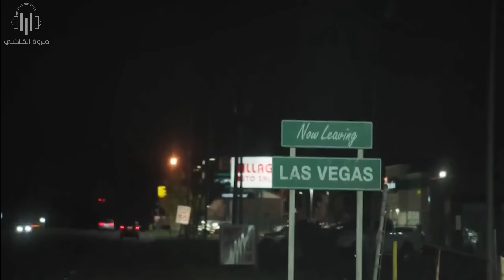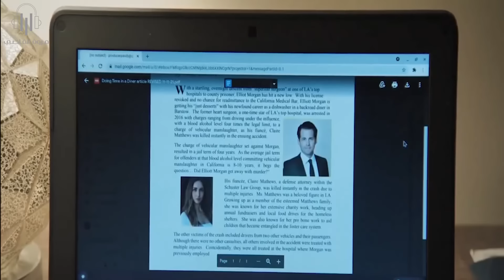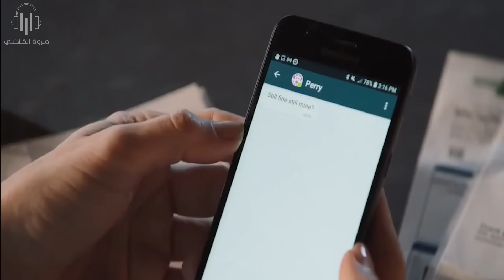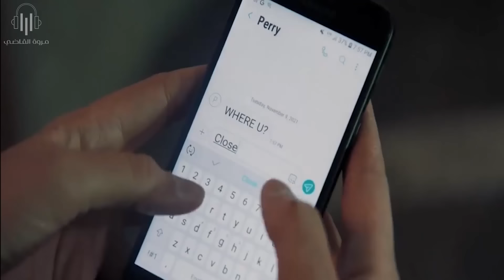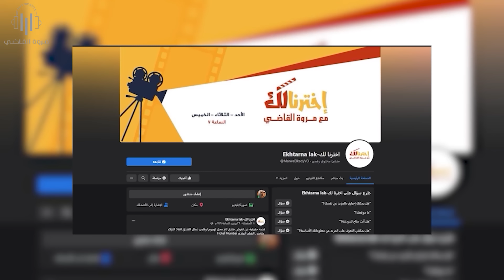ام بتنسى ماضيها عشان تعيش مع بنتها فى سلام, بس الماضى مش بيسيبها ,وبترجع للعنـف عشان تحمى بنتها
ملخص فيلم buried in barstow